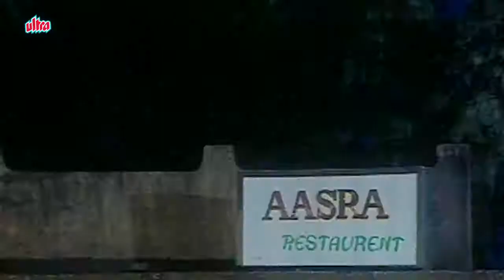Shaktiman Episode-4 शक्तीमान ओर बिजली का आदमी Mukesh Khanna serial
9xmovies 24
GenreAction
Superhero
Created byMukesh Khanna

Dinker JaniWritten byGhalib Asad Bhopali

Brijmohan PandeyDirected byDinker

JaniStarringMukesh Khanna
Vaishnavi Mahant
Kitu Gidwani
Surendra Pal
Tom Alter
Lalit Parimoo
Kishwer Merchant
Zahida Parveen

Opening theme"Shaktimaan"Country of originIndiaOriginal language(s)HindiNo. of episodes520 [1]ProductionProducer(s)Mukesh KhannaProduction location(s)Mumbai